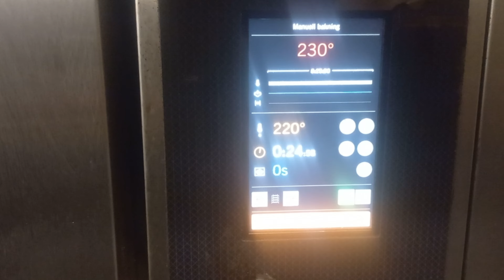🤩🤩SAN SEBASTİAN CHEESCAKE NASIL YAPILIR😋😋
YouTube'un Fırını Sanal Fırın'a Hoşgeldiniz
Un ve unlu mamüller Chef'i olarak kanalımda her hafta en az iki yeni tarif paylaşmaktayım, bu tarifler bazan siz değerli takipçilerimin istekleri, bazen de günün şartlarına göre yaptığım 100% orjinal tariflerdir; bu tariflerden sürekli haberdar olmak için kanalıma abone olup bildirim zilini açın.

                               REÇETE
Gram Ölçüsü                         Ev Ölçüsü
2750gr labne                        2750gr labne
2200ml kremşanti                12 su bardağı krema
22adet yumurta                    22adet yumurta
800gr toz şeker                     4.5 su bardağı şeker
300gr un                                2.5 su bardağı un